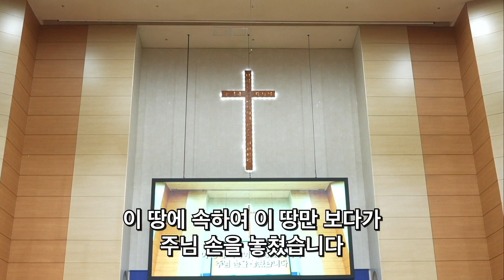2023. 7. 9 레위지파 경배와찬양 | 이 눈에 아무 증거 아니 뵈어도 + 믿음이 없이는 | 인도 : 서지원 목사